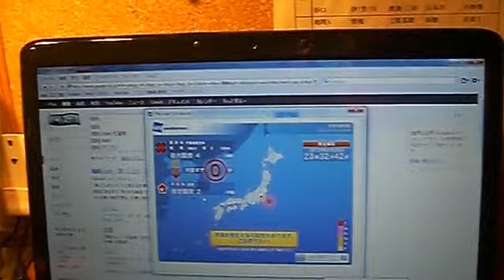ハイクに呟こうと思ったら・・・